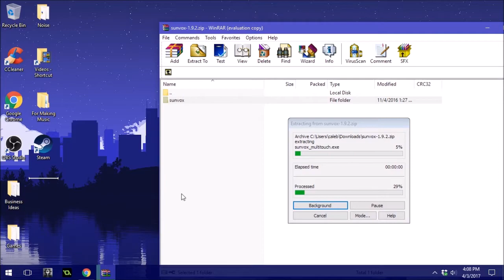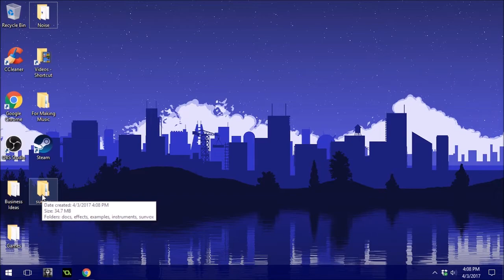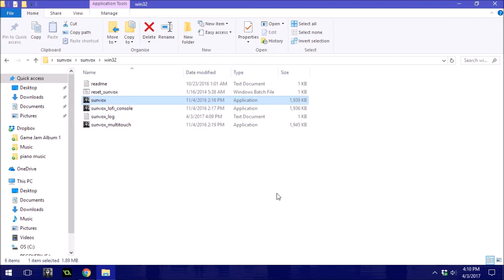How to Use SunVox: Downloading SunVox! (Part 1)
Come watch me on my stream make songs that may or may not be terrible sometimes! (I need to make a streaming schedule still)